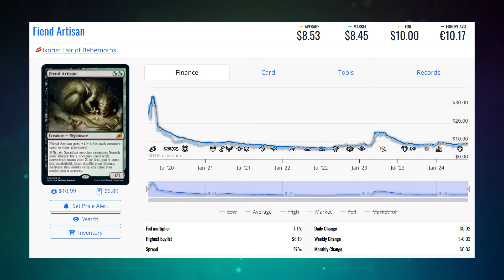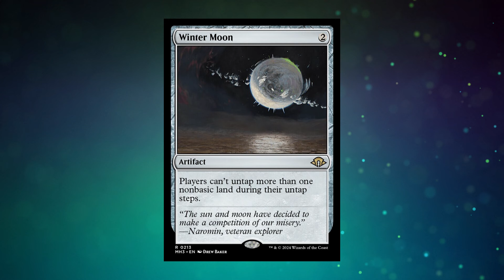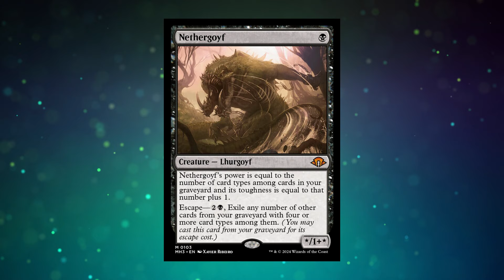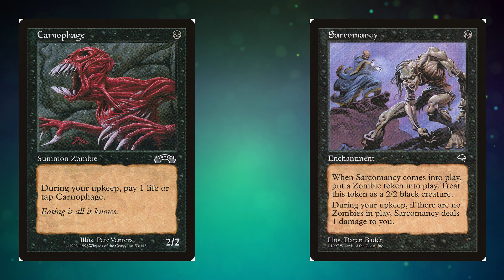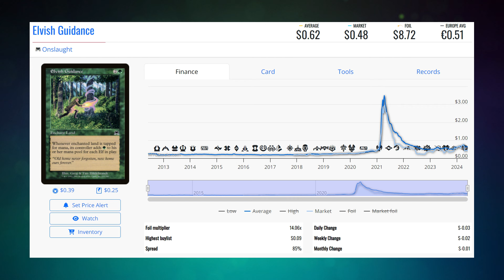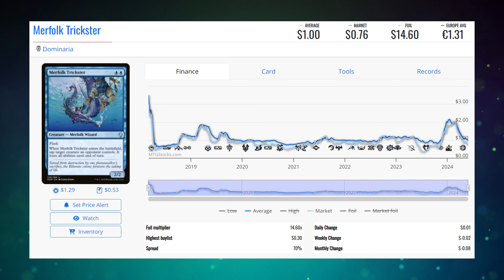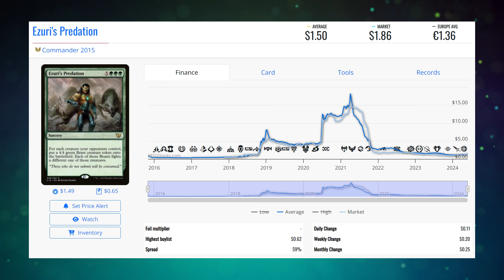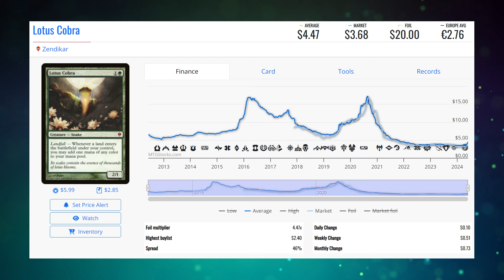It Has A Funny Little Guy On It | Brainstorm Brewery #600 | Magic Finance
Cass  (@devotedDruid), DJ (@CardgardenMTG), and Jason (@jasonEAlt) are back to talk all about Modern Horzions 3, lower distribution (?), TCGPlayer Mailers, and more

02:00 Night Court Nightcore
2:39 Moder Horizons 3
21:56 MH3 Distribution
Breaking Bulk Time
41:30 TCGPlayer branded mailers
42:15 Pick of the week
Check out MTGstocks.com for all card price needs and use our link to get MTGstocks Premium
OMA Store and use code brewcrew